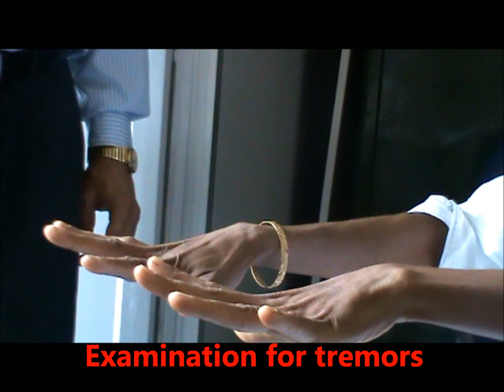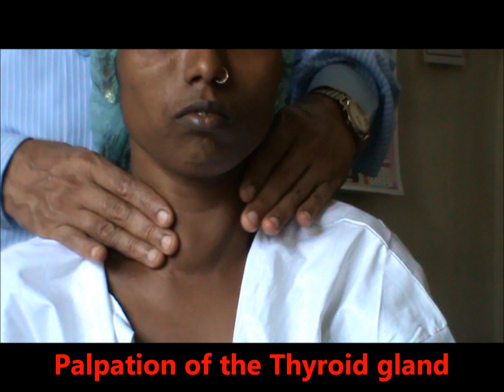clinical examination of Goitre, Thyroid examination, Thyrotoxicosis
clinical examination of a thyroid swelling in different patients.